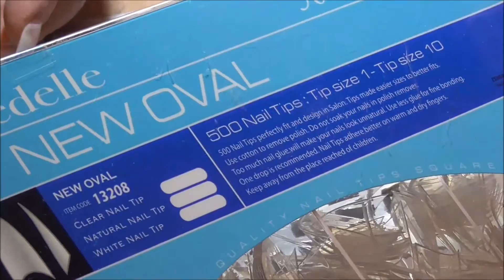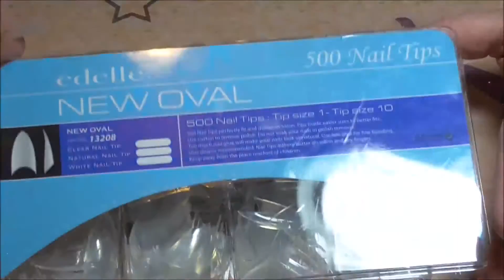Sommernägel mit Aretinifarben / NailsbyLadydesigner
Sommernägel mit Aretinifarben